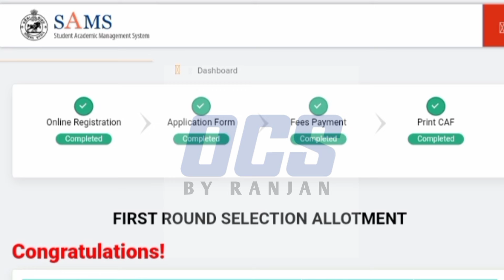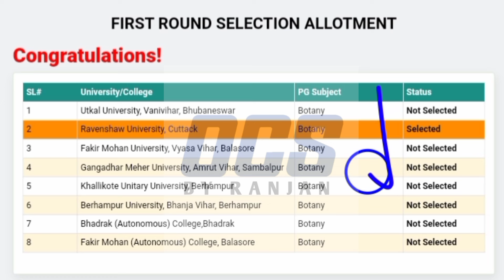CPET FIRST SELECTION MERIT LIST 2024//HOW TO CHECK CPET PG ENTRANCE FIRST SELECTION MERIT LIST 2024